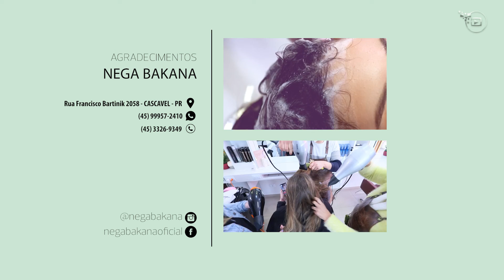Cascavel sediará 3º Simpósio de Gestão Pública e Privada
O debate de ideias que permeiam o atual cenário brasileiro na área da saúde sem dúvida é um grande desafio para seus profissionais, principalmente no mundo pós-pandemia. Confira a entrevista com Dr. Mauro Assad, presidente do 3º Simpósio de Gestão Pública e Privada, evento que acontecerá nos dias 27 e 28 de julho em Cascavel, Paraná.